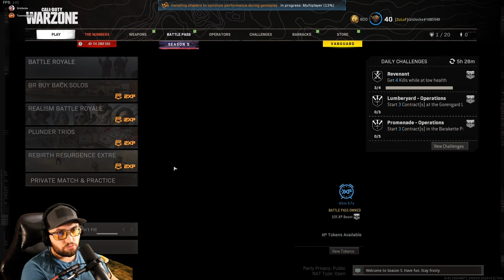LIVE! 1440P 60FPS - FIRST TIME FORESTERS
Call of Duty Warzone 1440p Gameplay live stream